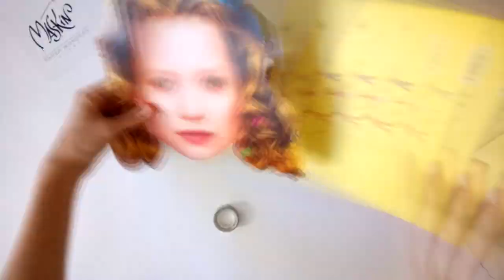Alice mask from MaskinBox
This is a short video for MaskinBox friends to demonstrate how it`s easy to make an Alice paper mask.